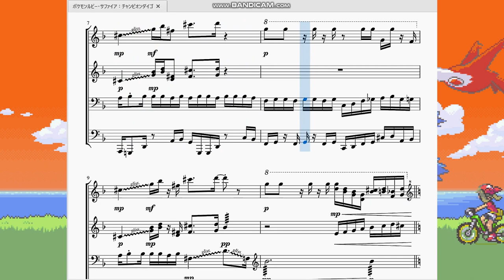ポケモンルビーサファイア：チャンピオンダイゴ Pokémon Ruby/Sapphire：Champion Steven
今回はポケモンリーグホウエン地方チャンピオンと戦う直前の会話パートで流れる曲を再現させていただきました。

　この曲もまた「四天王登場！」の時のように戦う前の緊張感を上げてくれる役割を持つ曲です。前半のエレキギターというか、激しいリズムの時にはチャンピオンとしての「つよさ」を、後半の高音が響くパートでは王者の余裕(「すごさ」)をそれぞれ表している…のかもしれません。